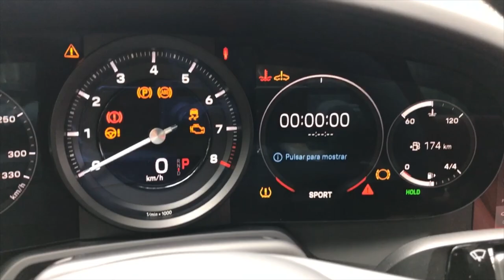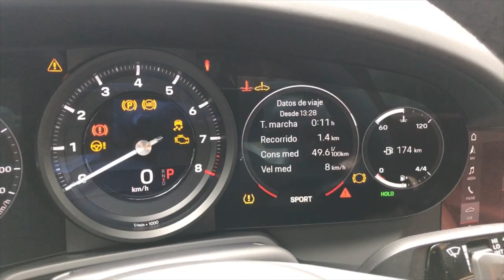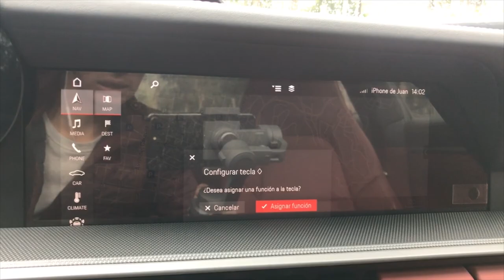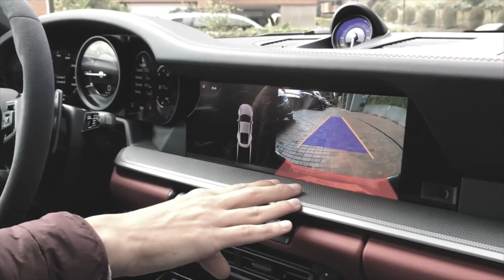La leyenda ahora es casi perfecta | Porsche 911 Carrera S